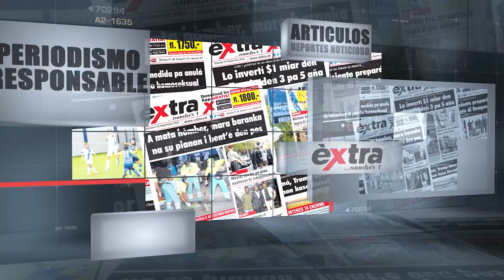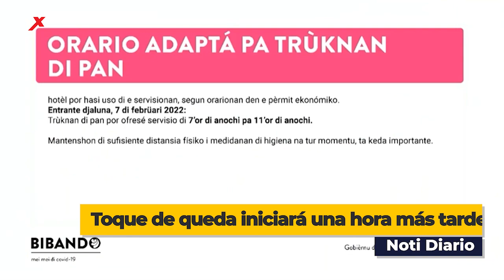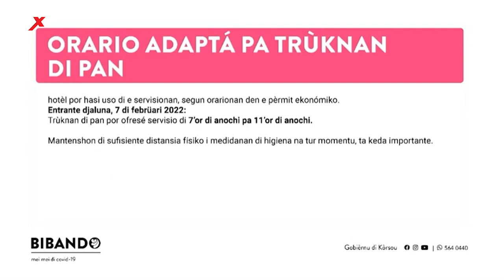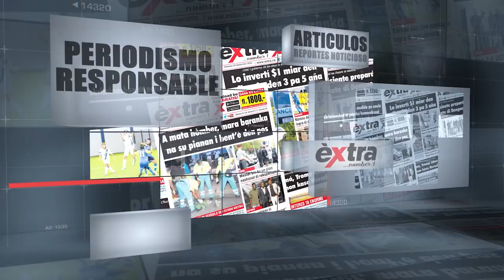Noti Diario ▪️ 4de Febrero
▪️ CMC reactiva operaciones programadas a pacientes
▪️ En interrogación por insulto y difamación
▪️ Toque de queda iniciará una hora más tarde
▪️ Los rescatistas trabajan por cuarto día para salvar a niño caído en un pozo en Marruecos